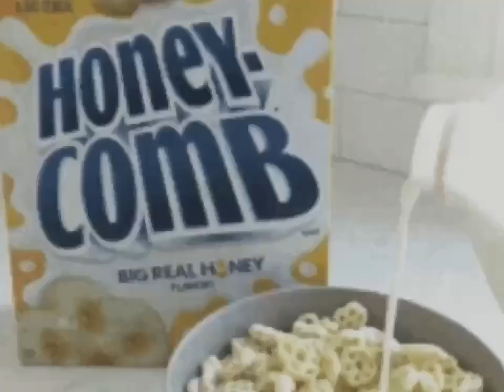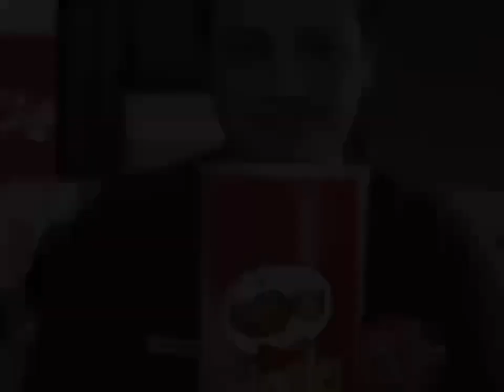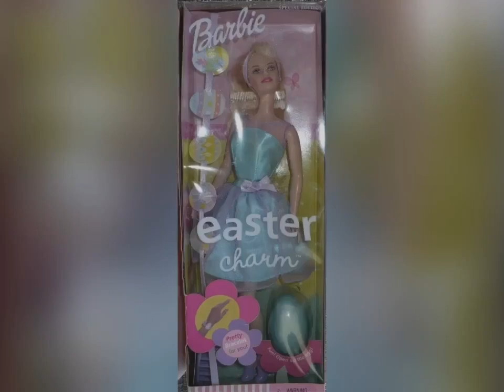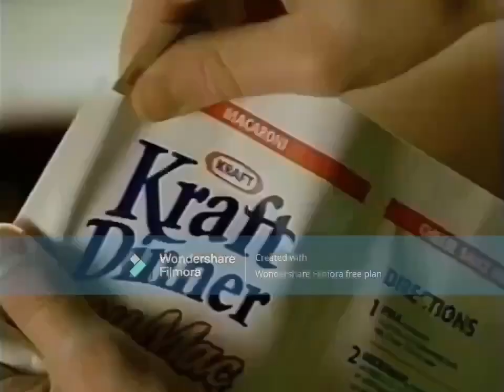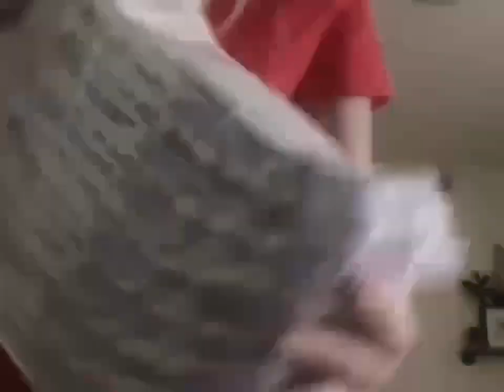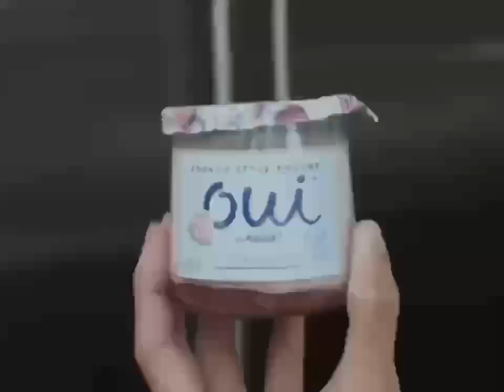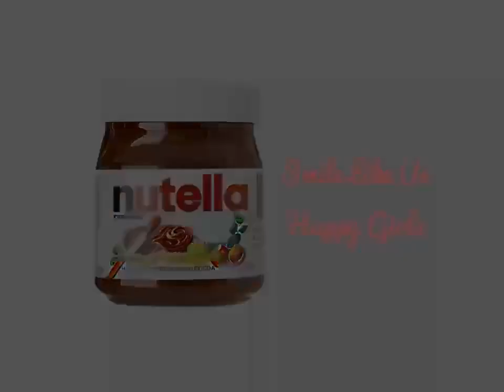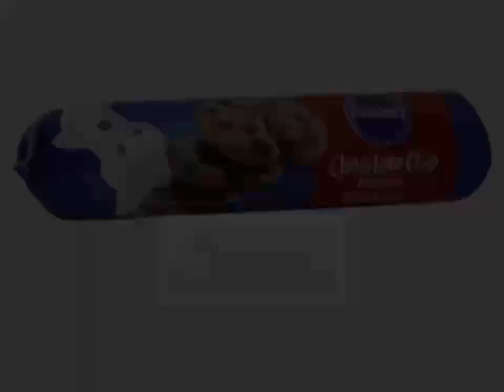YTV Are You Being Served Commercial Break April 2002